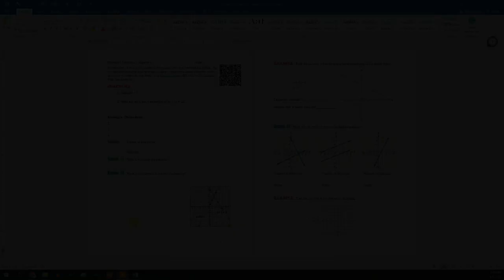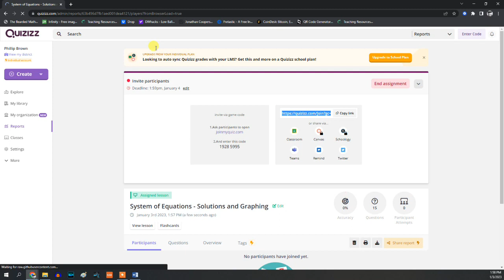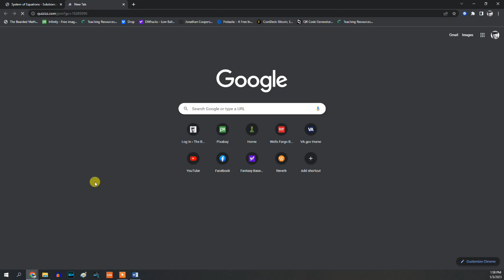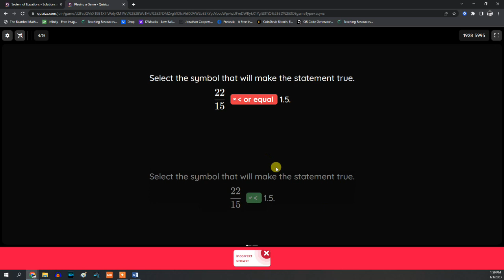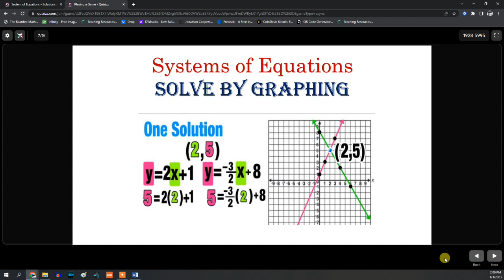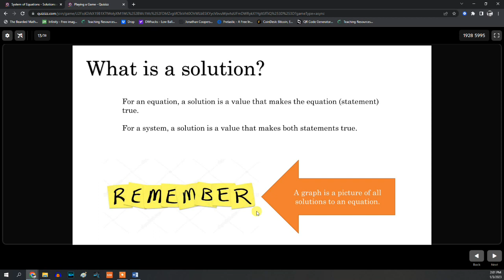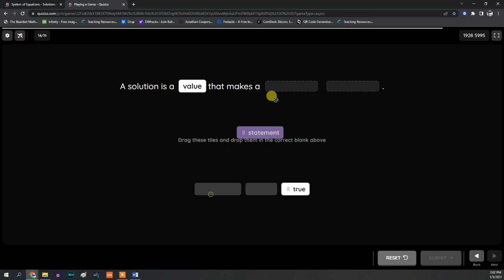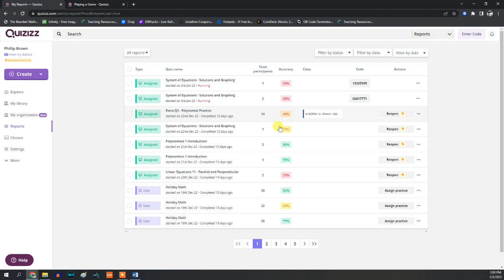Guided Notes and Quizzizz Lesson Review